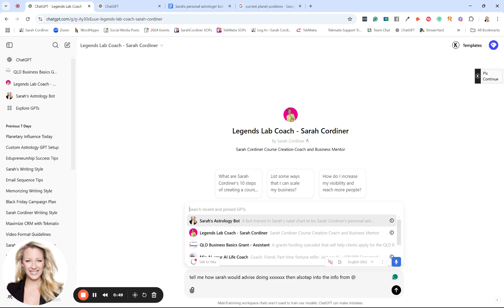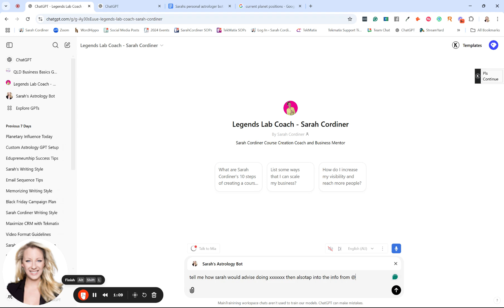How To Get Custom GPTs To Connect and Share Data - ChatGPT Bots Can Connect To Each Other! DEMO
How to make your custom GPTs collaborate, share knowledge, and enhance your workflows? In this video, I’ll show you how to connect multiple GPT bots so that they can share data.

Sarah helps you create your own online courses and build a successful education-based business

Learn how to create your own profitable online courses, publish books, win at marketing and grow your own highly successful online business in my Edupreneur Academy

WANT SOME HELP CREATING YOUR OWN AMAZING ONLINE COURSES?

Here are 5 ways that I can help you create and publish your online courses:

1. FREE Course Creation Starter Kit and business building resources
4. I can help you create your course and set up your tech FOR you
5. Private call with me